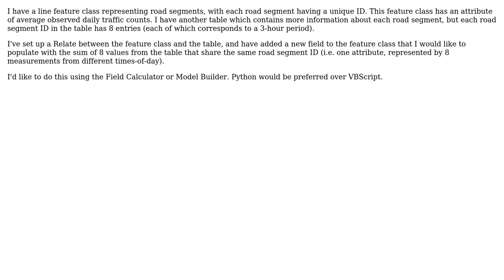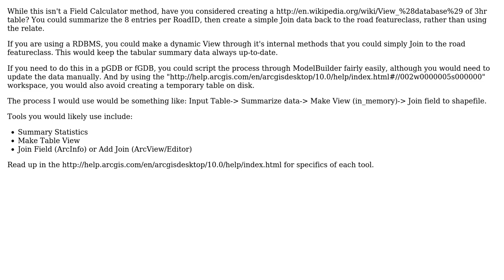GIS: Summing Attributes from a Related Table?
With thanks & praise to God, and with thanks to the many people who have made this project possible! | Content (except music & images) licensed under CC BY-SA | Music | Images & others | With thanks to user RyanKDalton user PolyGeo user nmpeterson and the Stack Exchange Network Trademarks are property of their respective owners. You are responsible for your own actions.